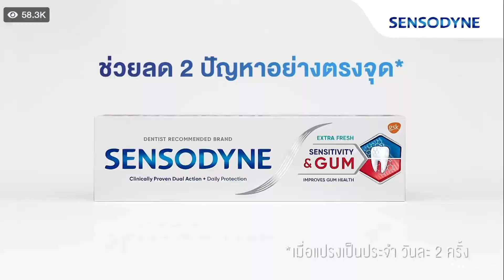2022-12-17 ซุปตาร์เวลานอก เซ้นต์ ฟรีน เบค (Part 1)